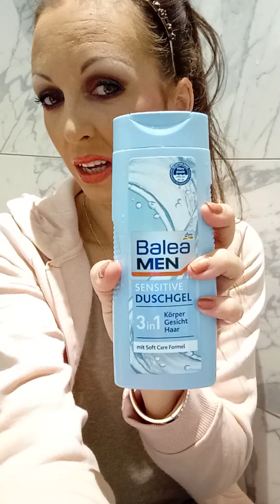Lidl und Drogerie Haul